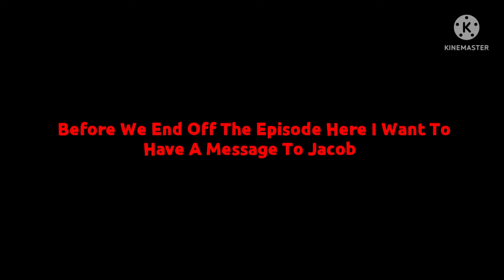Logo Evolution: Golden Books Family Entertainment (1985-2008) [Ep 103]